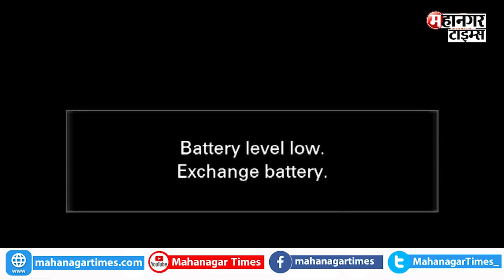Jaipur : "स्‍वराज 75" महोत्‍सव| संयोजक गोपाल शर्मा का संबोधन | 15 August 2022 | भारत अमृत महोत्सव